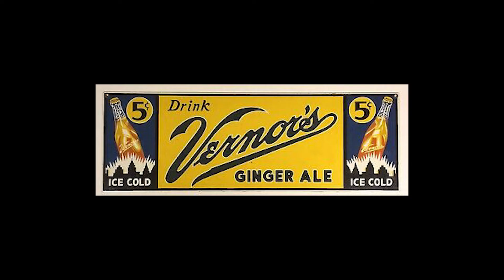Never Can Tell-Chuck Berry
A fun little video for this great song. We recorded the basics live and added the keys after. It's got a great feel. Enjoy!